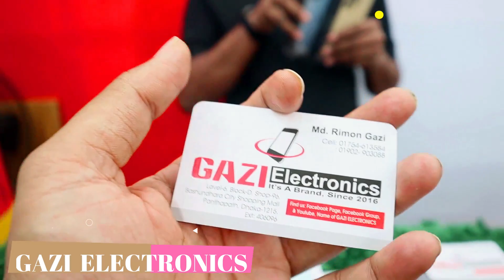👉 হঠাৎ দাম কমলো আইফোনের 📱😱 অবিশ্বাস্য দামে আইফোন কিনুন । Latest iPhone Price Bangladesh | iPhones